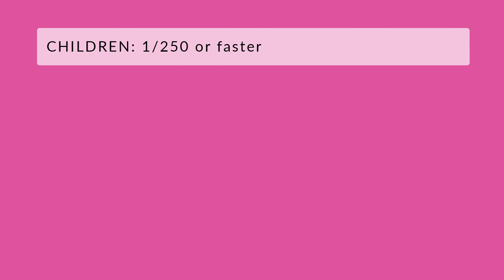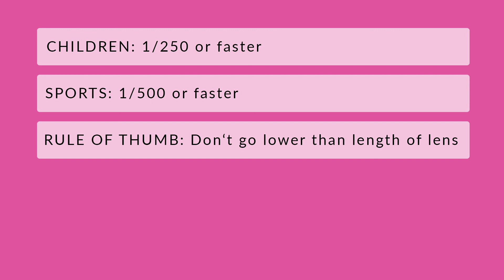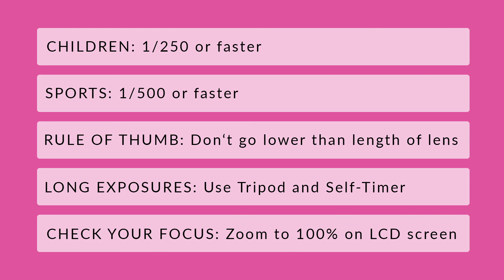Free DSLR Beginner Camera Class | Learn to Use Your Big Girl Camera | Wk 3 Lesson 3: SS Broken Down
I will break down different photos for you and explain how shutter speed was used in each one.

(PS I don't have the Facebook Group anymore but all the downloads can be found